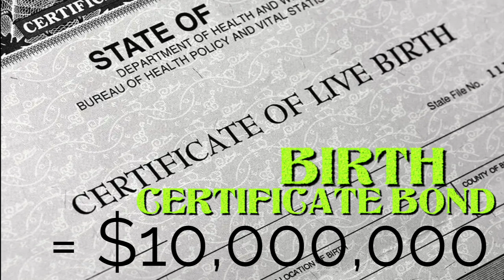BIRTH CERTIFICATE BOND (EXPLAINED)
👇🏾CONTACTS BELOW TO FREE YOURSELF👇🏾

I intend to share this valuable resource with my family and friends because I believe that knowledge empowers us to achieve great things together. Let us remain united, for when we are divided, we put ourselves at risk of failure.

Thanks, I Highly Appreciate It